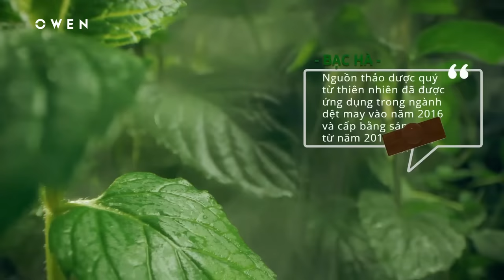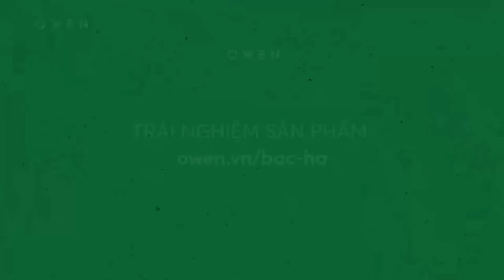KHÁM PHÁ "BÍ MẬT" CỦA ÁO SỢI BẠC HÀ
Được xem là chất liệu mới của ngành thời trang bền vững trong tương lai, vải sợi bạc hà không chỉ sở hữu những đặc tính vượt trội so với các chất liệu vải thông thường, mà còn đặc biệt phù hợp với những người có làn da nhạy cảm do nguyên liệu hoàn toàn từ thiên nhiên.
Nếu đây là lần đầu tiên bạn nghe nói tới ÁO BẠC HÀ thì hãy xem ngay video giới thiệu của OWEN để khám phá những điều thú vị xung quanh sản phẩm này nhé!
𝐋𝐈̣𝐂𝐇 𝐋𝐀̃𝐌 𝐓𝐇𝐎̛̀𝐈 𝐓𝐑𝐀𝐍𝐆, 𝐕𝐔̛̃𝐍𝐆 𝐕𝐀̀𝐍𝐆 𝐁𝐀̉𝐍 𝐋𝐈̃𝐍𝐇
Hotline: 19008079